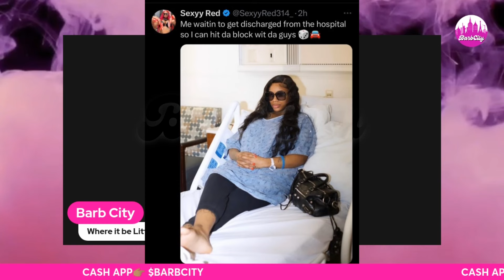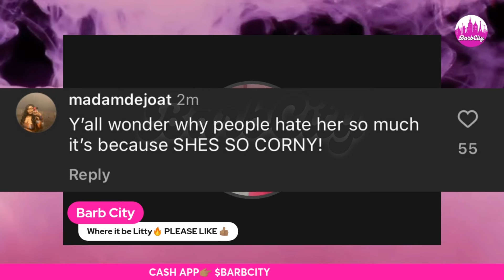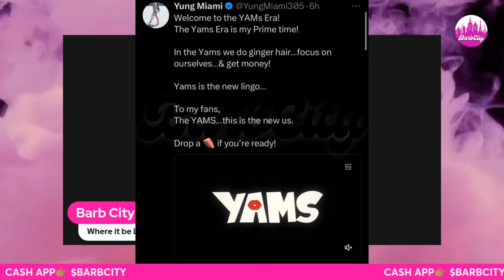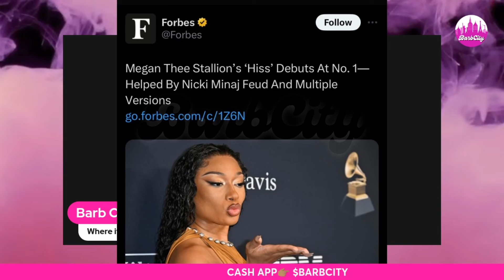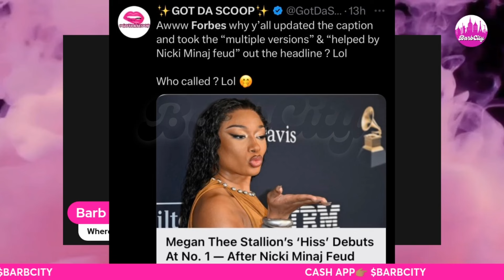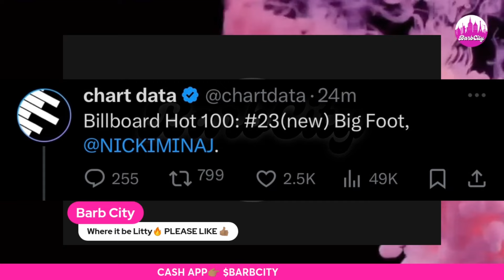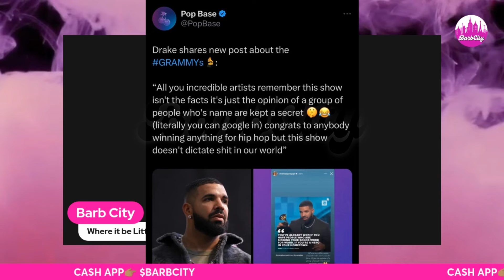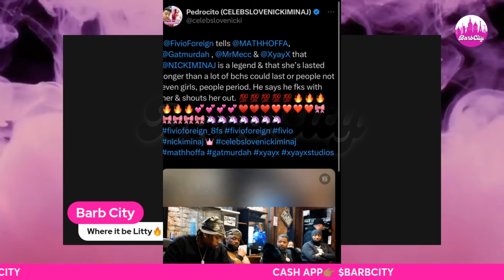Nicki Minaj NEWS & DEBUT | Megan 1DEBUT -FORBES | Sexyy Red NEW EDITION | Latto FLOP TACTICS & MORE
Hi BCG and welcome back to Barb City. Todays video will cover the topics of Nicki Minaj and Megan Thee Stallion’s billboard hot 100 Debuts. Big Latto releasing new music. Yung Miami new single project. Sexyy Red welcomes her new addition. Bhad Bhabie had her baby shower. Jt, Foxy brown, cupcake, and Drake show love and support to Nicki.